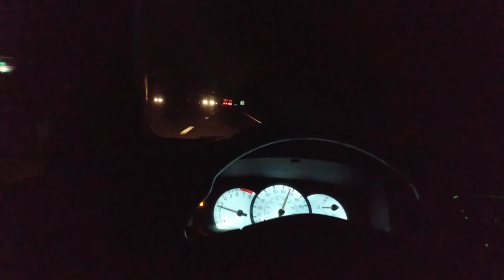Earth Angel The Penguins Curtis Williams Jesse Belvin Gaynel Hodge 1954 parody song cover version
GONZO Comedy Comedian Comic Comical Master-of-Ceremonies Improv Improvisation Improvisational Parody Satire Satirical Unscripted Live Humor Humorist Absurd Absurdity Surreal Surrealist Surrealism Crazy Insane Insanity Madcap Zany Funny Wild Untamed Unedited Wacky Multiple-Personalities Cartoon Caricature Roast-Battle Rap-Battle Pastiche Guerrilla malapropism acyrologia dogberryism impressionist impersonation mimic Unfiltered silly stupid dumb madness immature childish adolescent nonsense mirth merriment